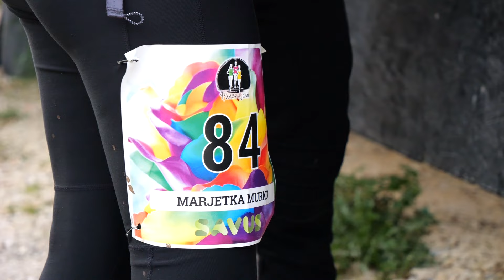Punce v jami 2024, video zapis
V soboto, 30. marca, se je 180 udeleženk spustilo v rudniške rove v Rudniku Trbovlje-Hrastnik in preteklo ali prehodilo pot od Ajnzerja v Trbovljah do izhoda po Barbara vpadniku v Hrastniku. Na prireditvi Punce v jami so se imele lepo, to lahko vidite tudi na video zapisu.
Pred prireditvijo so punce dobile vrečke z darili pokroviteljev in personiziranimi startnimi številkami. Najhitrejše so bile: Nataša Bende pred Niko Šlibar in Taro Simetinger. Zmagovalke na prireditvi pa so bile vse, saj so premagale jamo. Koncert pred proglasitvijo priznanj je tokrat poskrbel zasavski rocker Primož Legvart. Za hrano so poskrbele članice Funšterc teama, ki so razvajale udeleženke s slastnim funštercem. Pred spustom v jamo pa sta punce ogrela fitnes trenerja Jure in Žiga Laznik. Na cilju so jih pričakali člani Društva copatarjev Dol pri Hrastniku in jim čestitali z rožicami in animatorke s pijačo, ki ti da krila. Punce so se pomerile v športni disciplini "met bata škornja rikverc v kuolmkišto".
Med udeleženkami so bile letos tudi članice skupine In planinec Planinske zveze Slovenije. V spremstvu spremljevalk so jamo premagale tudi slepe in slabovidne punce, pa invalidne osebe. Na prireditvi so sodelovale tudi uporabnice Varstveno delovnega centra Zasavje.
V filmskem zapisu Matjaža Lavriča lahko vidite, kako so se imele punce iz vse Slovenije v jami in na prireditvi, kjer ni manjkalo dobre volje, smeha in zadovoljnih obrazov.
Pokrovitelji prireditve (špiruci):
Po Savusu povzel Igor Gošte